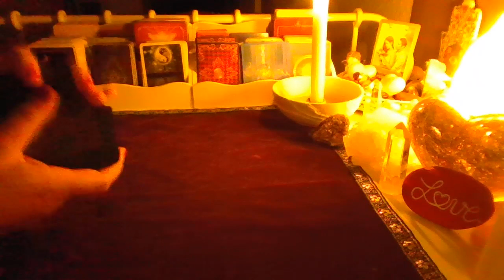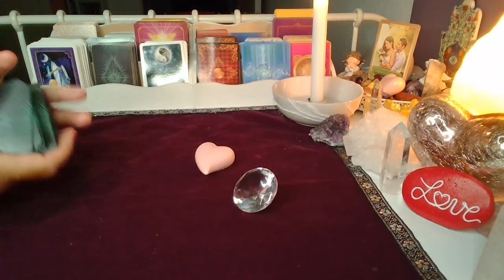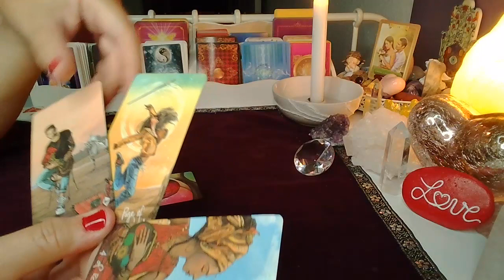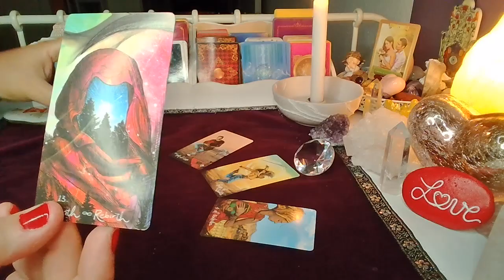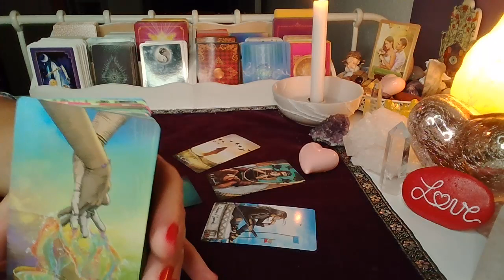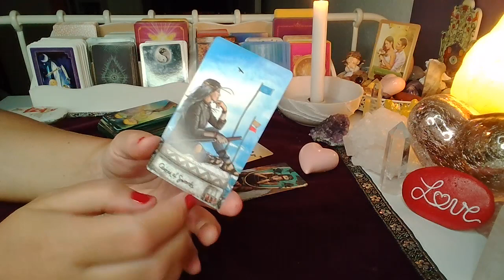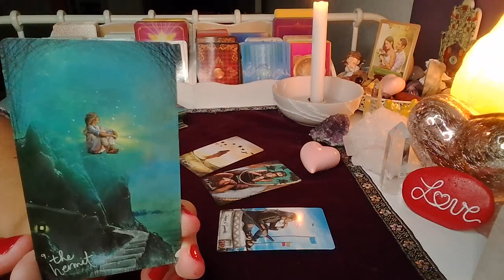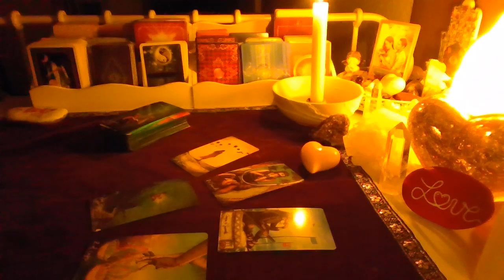ORAKEL ❤️ CZY ON / ONA TESKNI? ❤️ 2x4 Karty TAROTA ❤️wybierz grupe❤️ wrozby porady magia ❤️